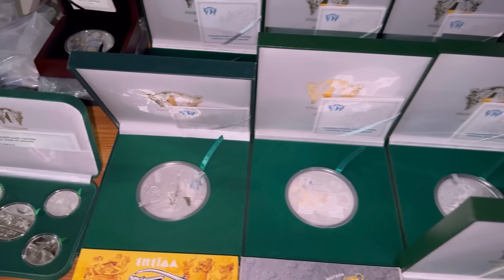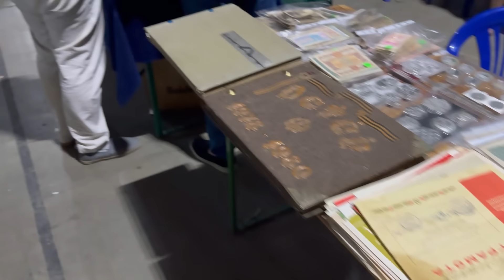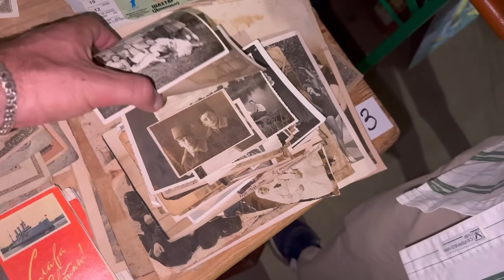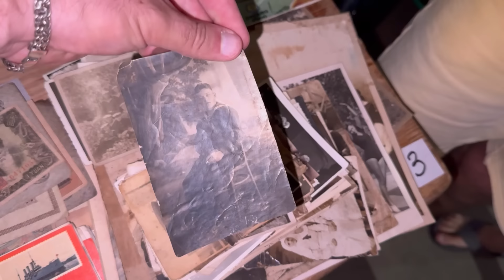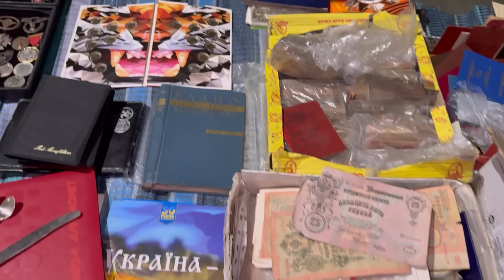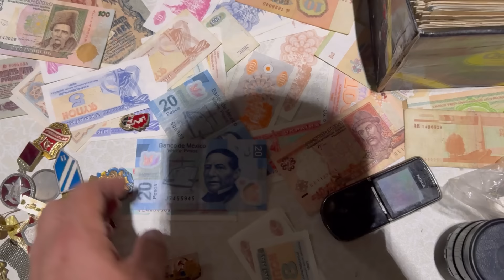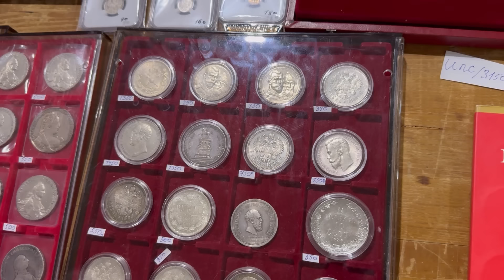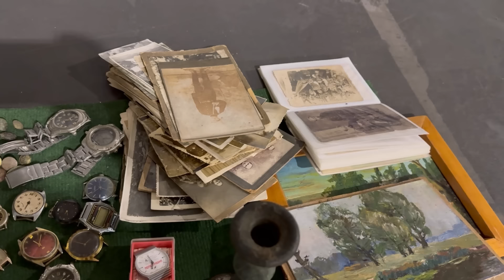СЛЕТ КОЛЛЕКЦИОНЕРОВ КИЕВ! ЭЛИТНАЯ БАРАХОЛКА! ЗАКУПКА 150$! АНТИКВАРИАТ, ФАРФОР!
Всем привет!

Буду очень благодарен за лайк и комментарий , также не забывайте подписываться на канал, актуальные ролики стараюсь публиковать ежедневно  🤗
Принимаю заказы на следующую барахолку в субботу-воскресенье :) постараюсь найти товар по Вашему запросу.
За границу отправка Укрпочтой, по Украине Новой Почтой.